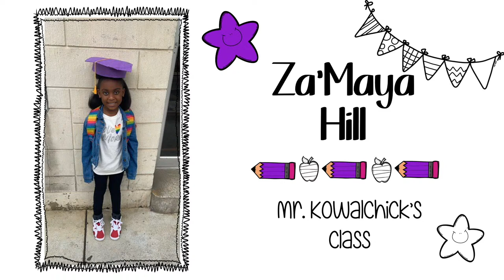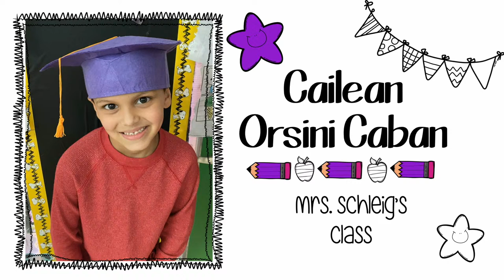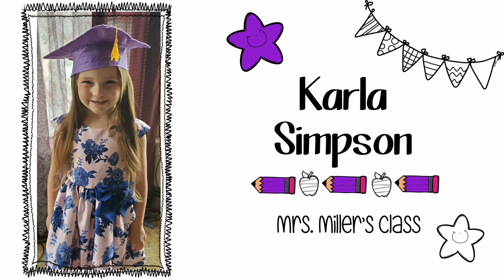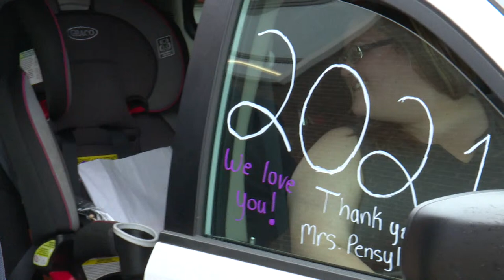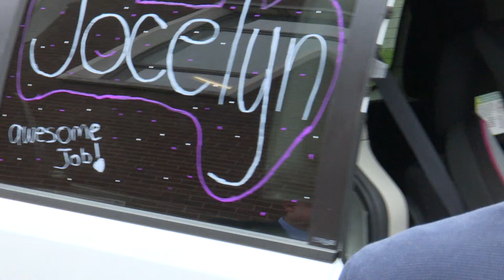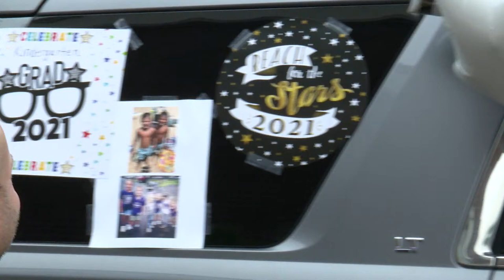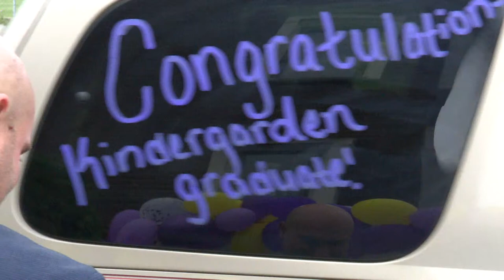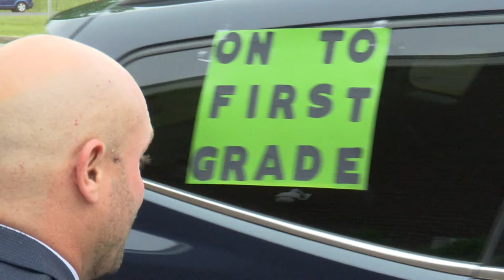2021 Shamokin Area Kindergarten Graduation